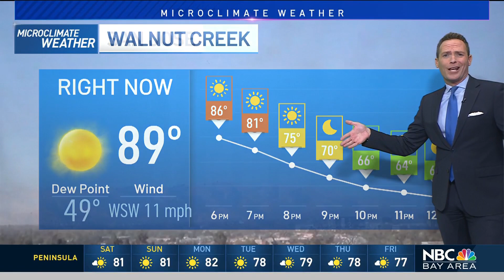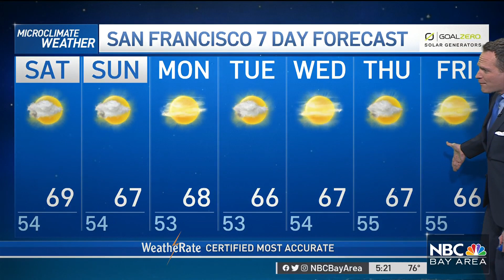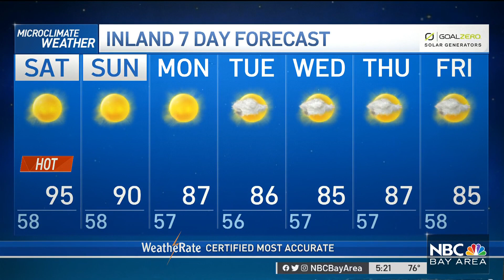Bay Area Forecast: Heating Up Saturday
Chief Meteorologist Jeff Ranieri tracks the warming weekend temperatures in your Microclimate Forecast.